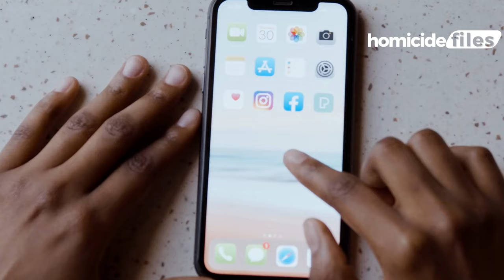Pregnant Zimbabwean woman killed 5 days before Lobola:True Crime Documentary